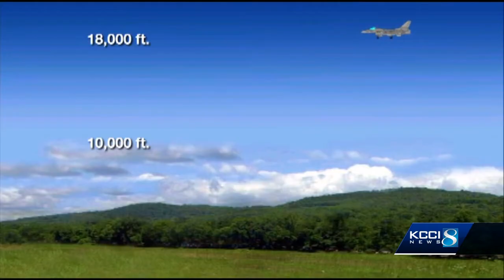KCCI Archive: Eric Hanson flies an F-16 with the Iowa national Guard